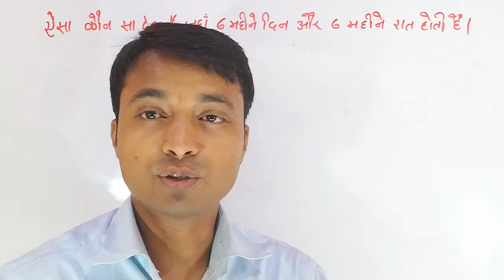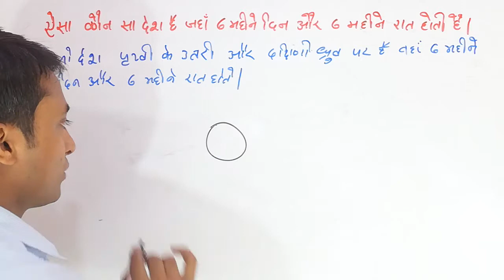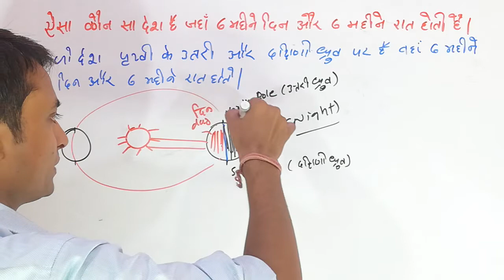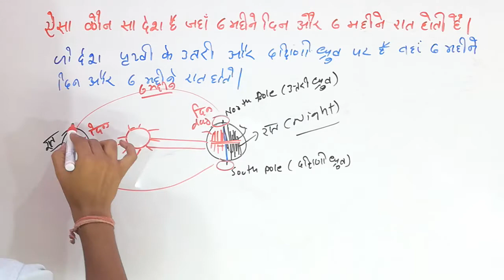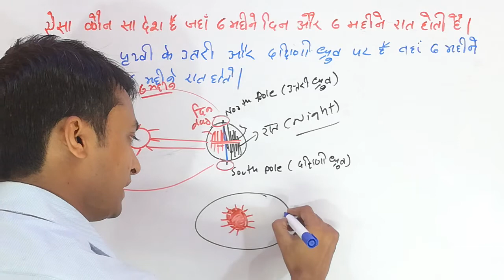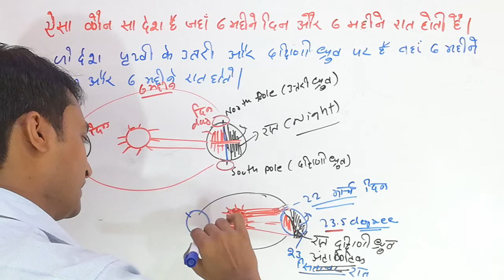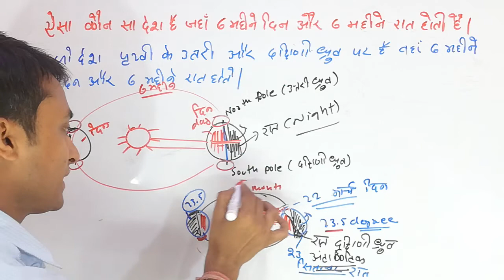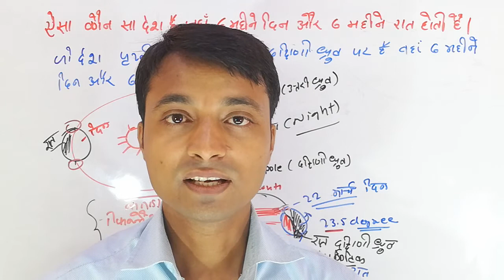Kis Desh Mein me 6 mahine din aur 6 mahine rat hoti hai |longest day |longest night|lamba din rat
Kis Desh Mein me 6 mahine din aur 6 mahine rat hoti hai |
longest day |longest night|lamba din rat
Longest day
Longest night
Where is longest day and night